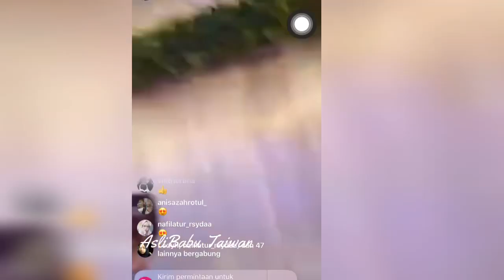Wayang Kulit Lakon wahyu Tridoyo||ki Dalang UlinNuha